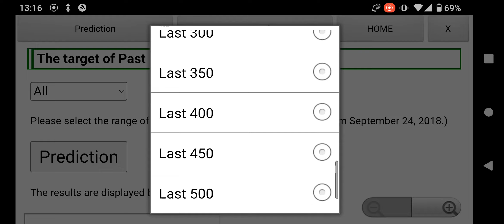USA lottery "Texas Cash5(Five)" Prediction (Next draw: July 29, 2022)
Using the Android application "PowerBall&MegaMillions Predict" published on the Google Play store, I predicted the result of "Texas Cash5(Five)" to be held on July 29, 2022.

Next One Prediction : 7,18,22,25,35

This app is a free tool that helps you predict USA Powerball, Mega Millions, Lotto America, Double Play Powerball, Cash4Life, Lucky for Life, California SuperLotto Plus, California Fantasy 5, Lotto Texas, Texas Cash Five, Texas Two Step, Florida Fantasy 5, Florida Jackpot Triple Play, Florida Lotto, Florida Lotto Double Play and New York Lotto.

For iPhone and Windows, please use the web version.